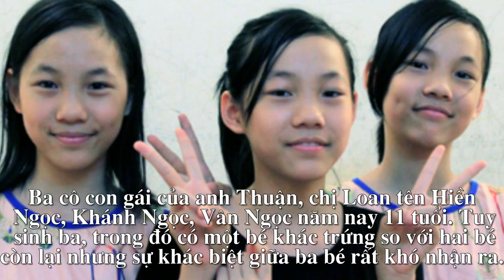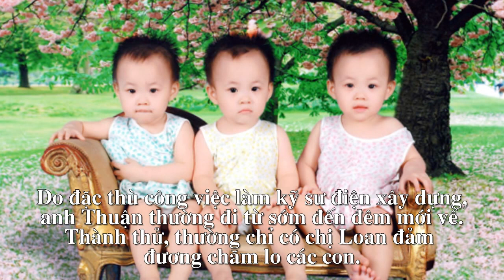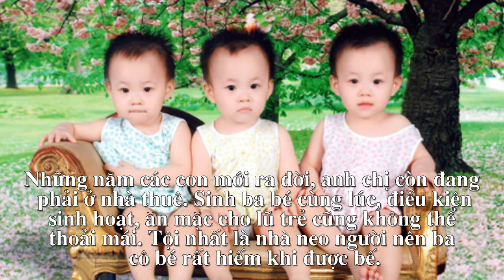Gia đình Hà Nội có 3 bé gái sinh ba đến bố cũng hay nhầm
Ngày các con còn nhỏ, anh Thuận (Hoàng Mai, Hà Nội) thường xuyên không phân biệt được ba cô con gái của mình.